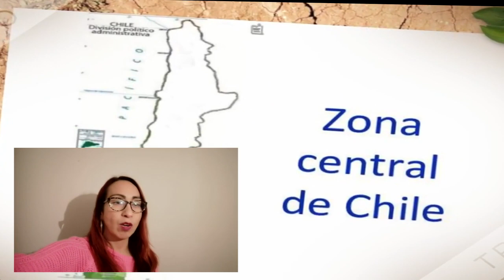We Tripantu 2020, colegio Antil Mawida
explicación We Tripantu 2020, colegio Antil Mawida, por los docentes del establecimiento,